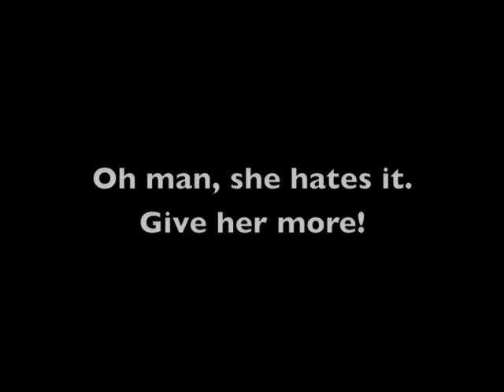Let's feed Amelia some Turkey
Amelia eats turkey against her will. Haha!